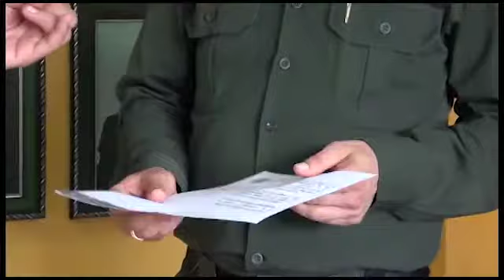Policía de Caquetá capturó a once personas y recuperó 162 cabezas de ganado hurtado en...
Policía de Caquetá capturó a once personas y recuperó 162 cabezas de ganado hurtado en San Antonio de Getuchá